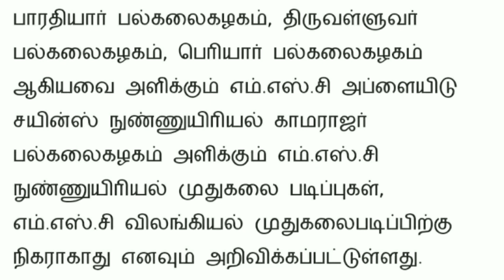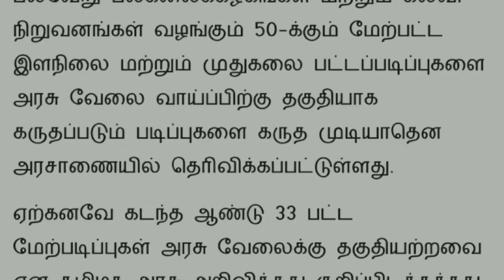TNPSC LATEST NEWS 2019 NOT ELIGIBLE FOR SOME CANDIDATES